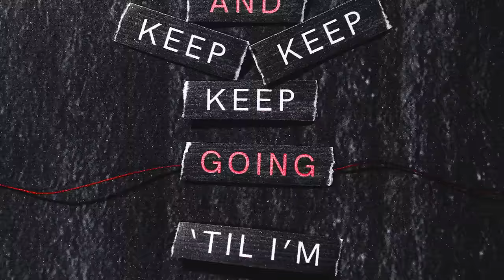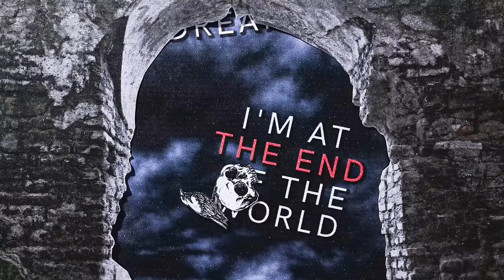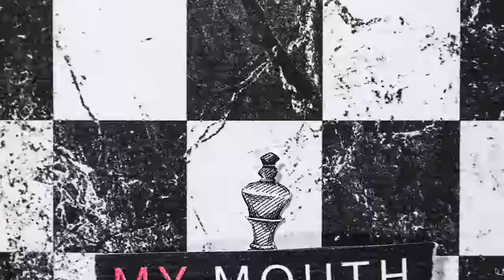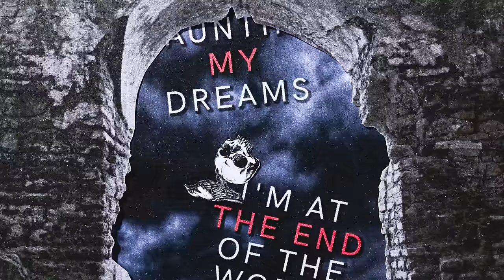JPOLND - The End (Official Lyric Video)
JPOLND - The End (Official Lyric Video) - As heard on the hit Netflix show, Bridgetrton!

written by: Jessica Vaughn, Charlie Lowell, & Jeff Plate
Produced by: Charlie Lowell
Creative Direction: Jessica Vaughn & Ryan Vaughn
Cover Art by: Kyle Moore